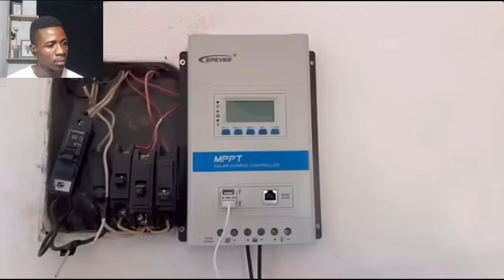AFRICANO FICOU CHOCADO ROÇA NO BRASIL É LUXO, PEDREIRO TEM CARRO